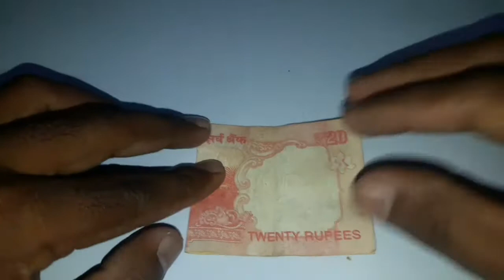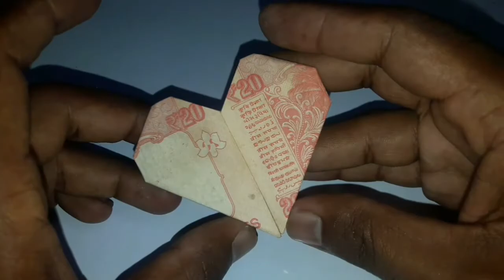Heart making idea from indian note // by A.P art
Is video me Indian note me se beautiful Heart banaya gaya he...

Agar apko video accha laga to pls like aur share karna na bhule...

Thanks...